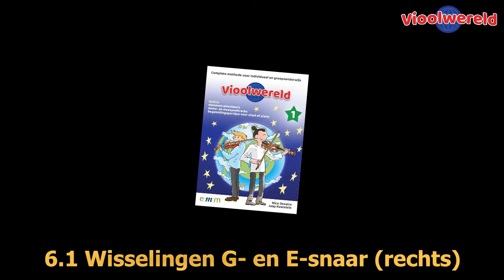6 1 Wisselingen G en E snaar rechts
Deze video hoort bij de muziekmethode "Vioolwereld" deel 1. Deze methode is bedoeld voor leerlingen vanaf 7 jaar. De methode kan individueel en in de groepsles worden gebruikt.